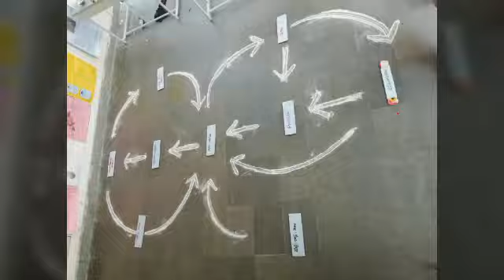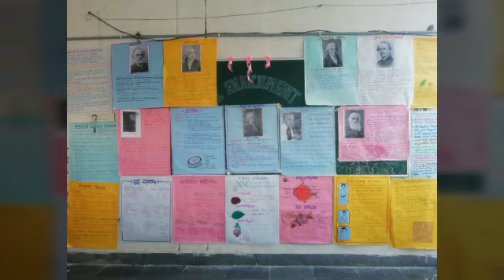National Green Corps.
KGBV KAMALAPUR.